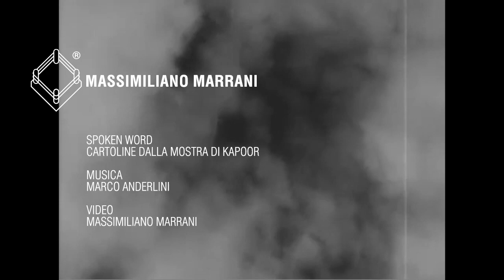Cartoline dalla mostra di Kapoor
TESTO

Roma bombardata dalla luna egizia./
Il cancello spalancato per l'ingresso/
dei carri il giorno di carnevale, e la pittura/
che mette a ferro e a fuoco gli occhi, Velazquez/
su cui posasti i tuoi,/
con Scipione alle tue spalle /
quando rapisti tutto il verde disponibile/
sulla punta del tuo viso. Il Caravaggio/
che sanguinava terre ocra e cadmio puro sul damasco./
E riparammo sotto l'ombrello rosso di carta giapponese./
Le fionde che sparavano alte le luci nel linoleum della notte/
e fotografie all'ultimo mai scattate, /
appunti di poesie lasciati sotto ai letti /
insieme all'accappatoio color cinabro./
E i miei appuntamenti negli specchi sotto i ristoranti/
per guardare da fuori la vita partorire il nucleo./
Usciva acqua dalla pietra. /
Usciva pietra dalla fontana./

poesia lettura e video
Massimiliano Marrani

Musica
Marco Anderlini
Realsound Bologna